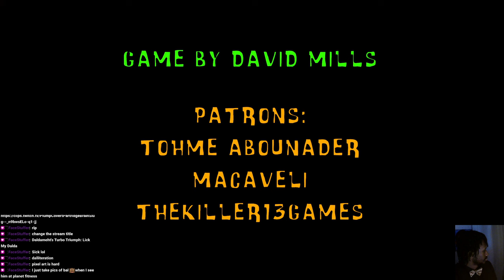The Coyote KILLS The Road Runner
00:00:00 - Setup
00:01:30 - Gameplay